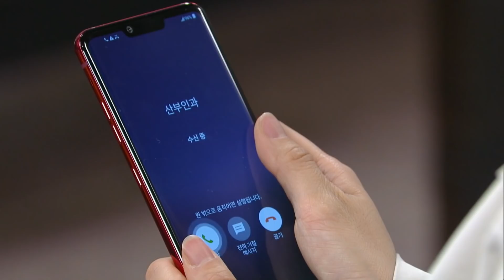Home for Summer I 여름아 부탁해 Ep.6 - Part.2 [ENG, CHN]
▶ Home for Summer I 여름아 부탁해
- Cast: Lee Young Eun, Yoon Sunwoo, Lee Chae Young, Kim Sakwun